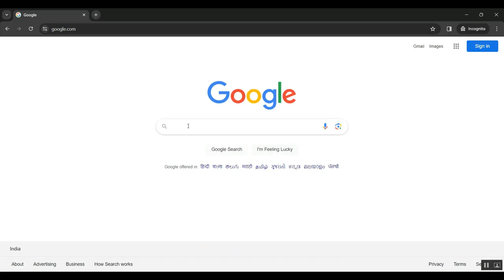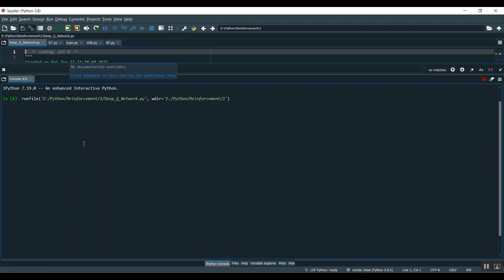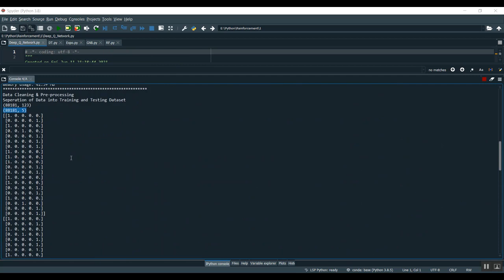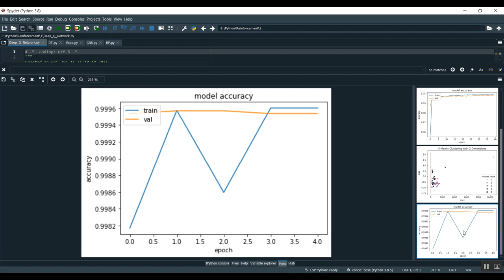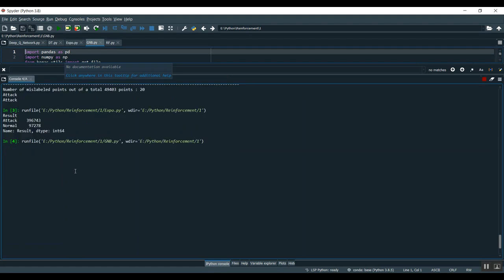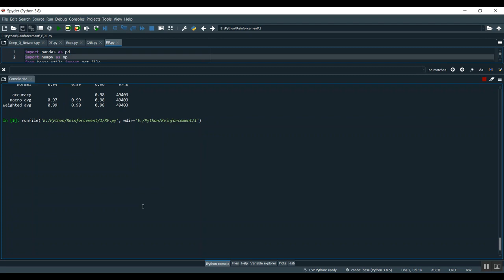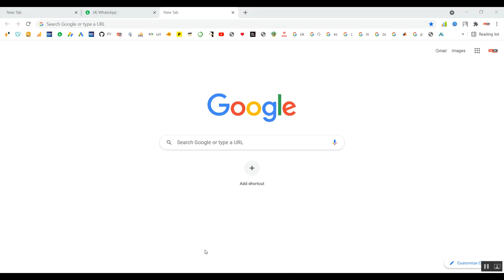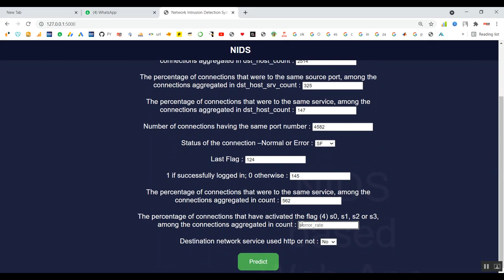Cooperative Output Feedback Secure Control of Distributed Linear Cyber Physical Systems Resist Inter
IEEE PROJECTS 2024 TITLE LIST

* Complete Source Code
* Complete Documentation
* Complete Presentation Slides
* Flow Diagram
* Database File or Dataset
* Screenshots
* Execution Procedure
* Video Tutorials
* Supporting Softwares

Support Specialization
* 24/7 Support
* Ticketing System
* Voice Conference
* Video On Demand
* Remote Connectivity
* Document Customization